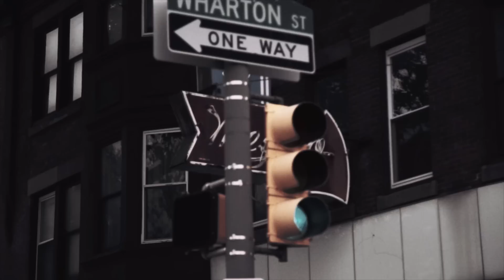"We Gonna Make It" by Malik B and Mr. Green featuring Nate Green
From the Malik B & Mr. Green “Unpredictable”
album available now on Enemy Soil.

Video credits:
Directed by Derek Aspenberg for LPZ Media
Edited by Anthony Sylvester
Produced by Live from the Streets Productions
Executive Produced by Mr. Green